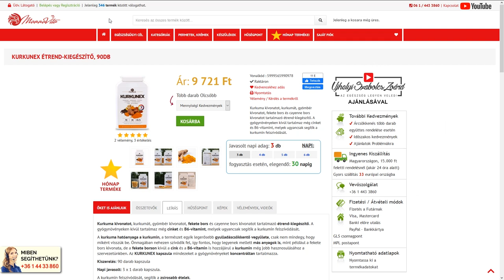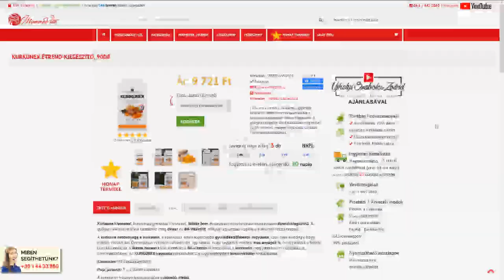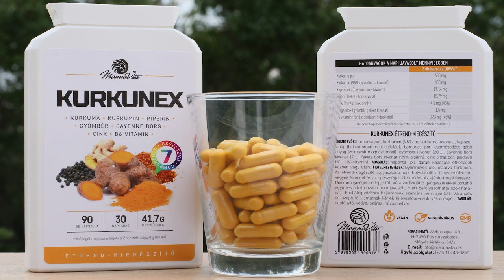Kurkunex Kurkuma komplex alkalmazása, rendelés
Kurkunex, 90db

Alkalmazása:
• Naponta 3 kapszula
• A zsír segíti a felszívódását
• Szét is szedhető a kapszula
• Terhesség alatt nem ajánlott
• 12 éves kor alatt, adható napi 1-2 kapszula max

Figyelmeztetések:
• Vérhígító gyógyszerek esetén, orvossal egyeztetni
• Epevezeték elzáródás, epekő, orvossal egyeztetni
• Alacsony vércukorszint esetén, figyeljünk oda
• Babatervezés előtt, nem ajánlott Férfiaknak

Ha kérdésed van, küldj nekem e-mailt!